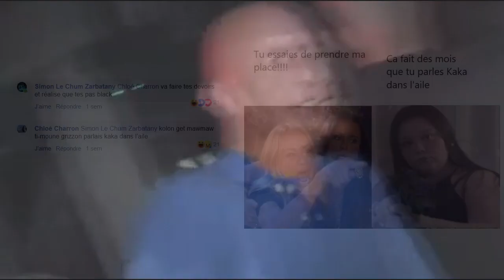💩 Kaka Dans L'Aile 💩 2.0 | Le Chum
LeChumProductions